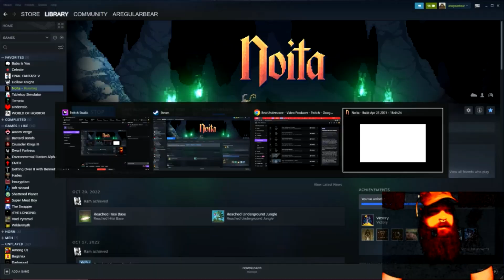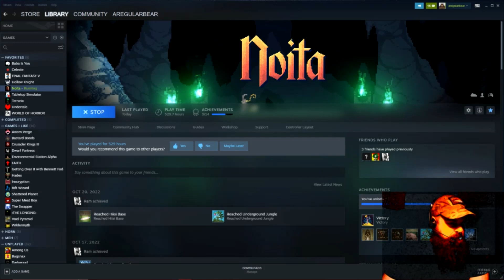Niota: Cavern Skip Attempts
Noita - a pixel-based particle simulator with magic, alchemy, and technology. It has spellcrafting, perks, more secrets than you can shake a wand at. Every single pixel is simulated and each one can kill you in its own special way.